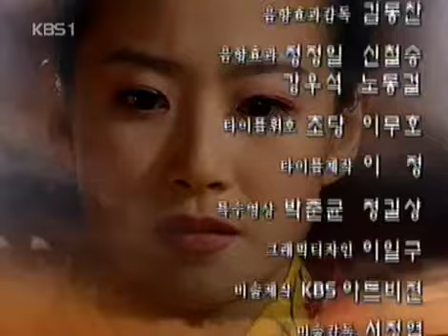The Age of Warrior 20040313 #006